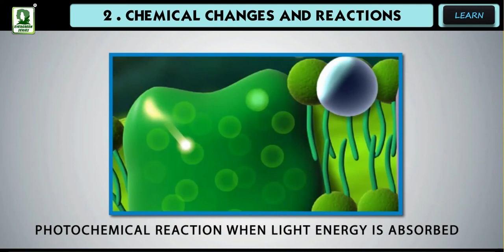ENERGY CHANGES DURING CHEMICAL CHANGES (REACTIONS)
The chemical changes or reactions are accompanied by energy changes which may be in the form of heat, light, electricity, sound, work, etc.
On the basis of energy change the chemical reactions are of the following types :

1. Exothermic reaction : A chemical reaction which proceeds with evolution of heat energy is called an exothermic reaction. Heat is evolved when new bonds are formed.

2. Endothermic reaction : A chemical reaction which proceeds with the absorption of the heat energy is called an endothermic reaction. Heat absorbed is used for breaking of old bonds.
3. Photochemical reaction : A reaction which proceeds with the absorption of light energy is called a photochemical reaction.

4. Electrochemical reaction : The chemical reaction which proceed with the absorption of electrical energy is called electrochemical reaction.